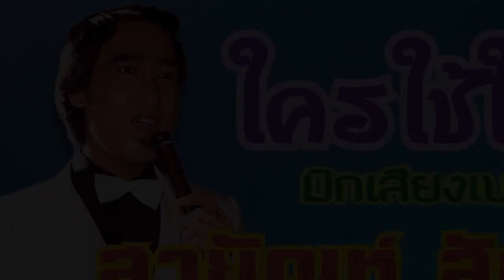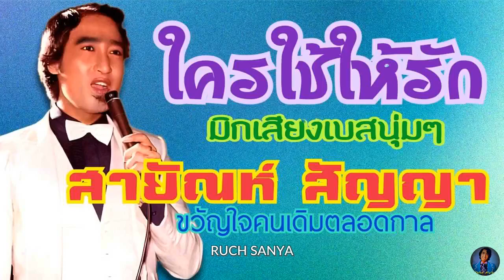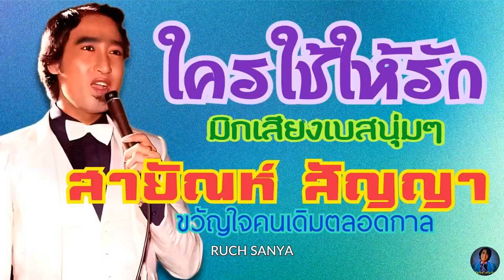เพลง ใครใช้ให้รัก - สายัณห์ สัญญา-ชุด วานนี้รักวันนี้ลืม.....มิกซ์เสียงนุ่มๆ..........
เพลง ใครใช้ให้รัก - สายัณห์ สัญญา-ชุด วานนี้รักวันนี้ลืม. มิกซ์เสียงนุ่มๆ. ขอขอบคุณไฟล์เพลงต้นทางและรูภาพประกอบด้วยครับ.